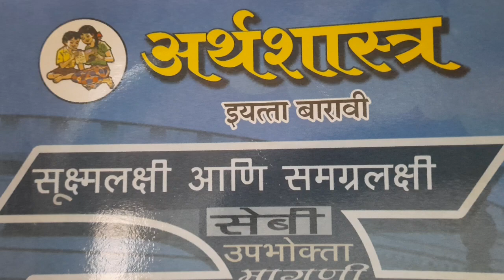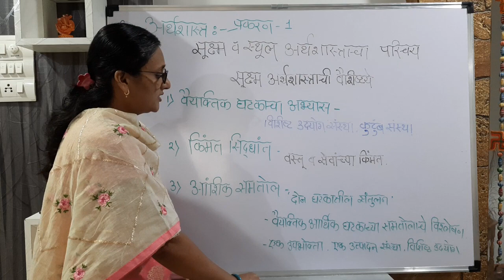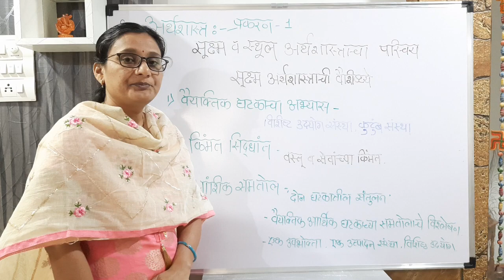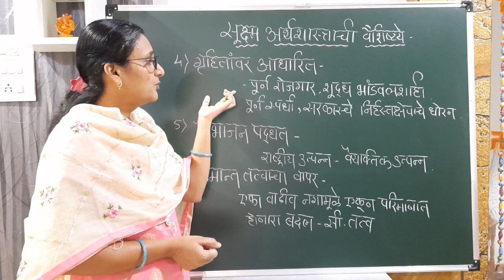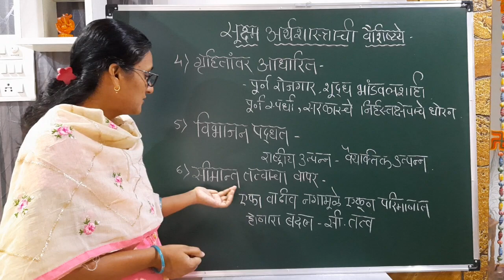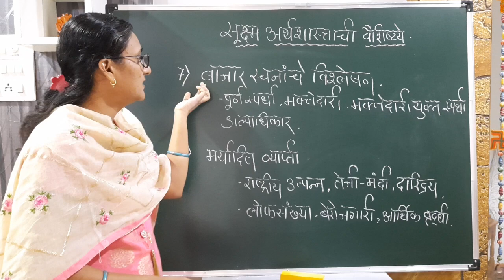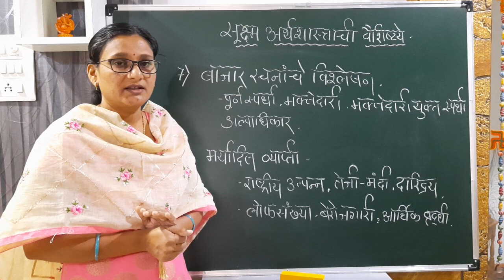Economics Lec 1 c